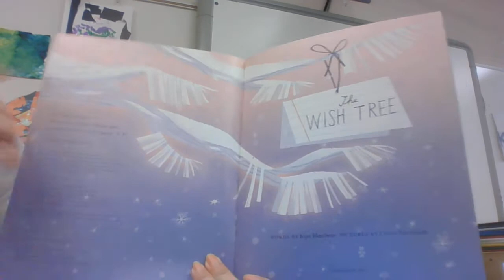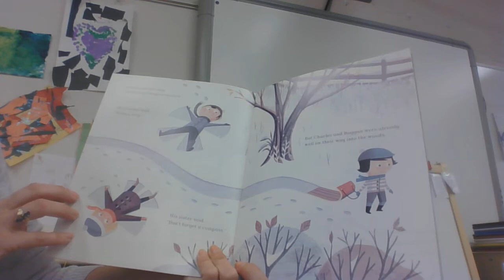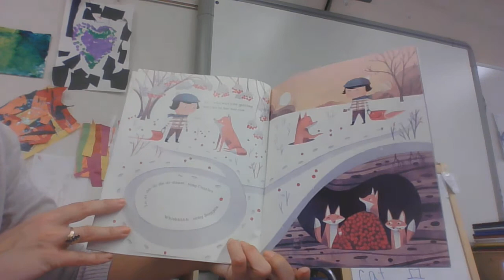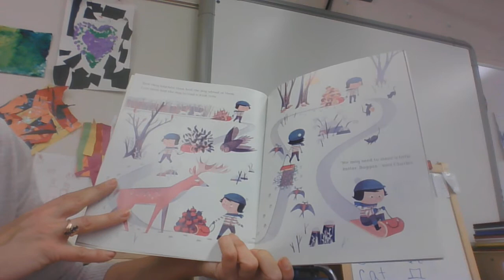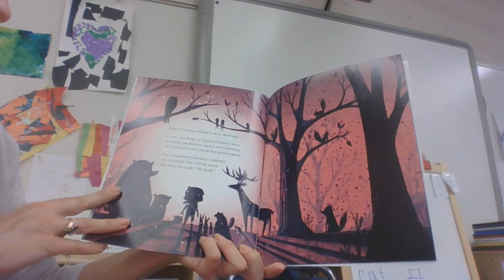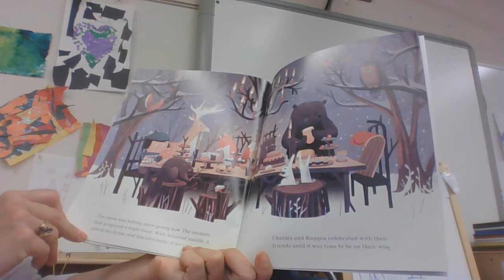Wish read aloud with activity for remote learning